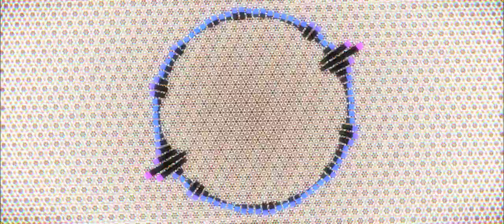DJ STIVEN PRO - BASS ACADEMY TECH HOUSE 2023 ,LOS MAS ESCUCHADOS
simplemente BASS ACADEMY TECH HOUSE music